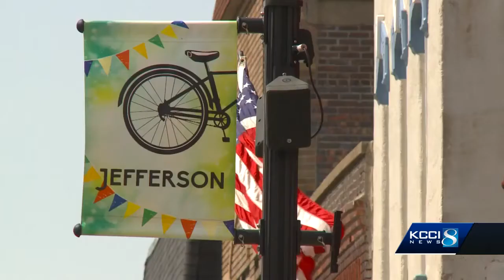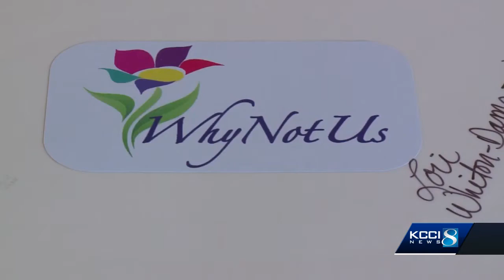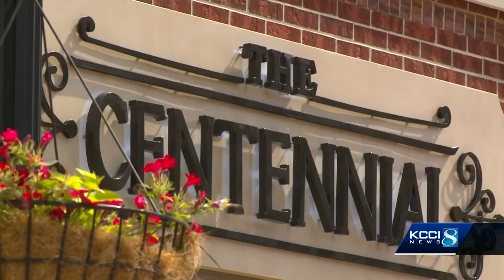This is Iowa: Group of women work to restore 146-year-old historic Iowa landmark